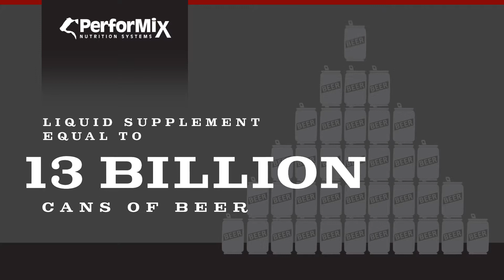David di Donato Summer 2018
A quick reel of some of the things I've been working on this summer. including shoots all over the west for various clients, and a few moments form a Craft Beer doc I have been working on over the summer